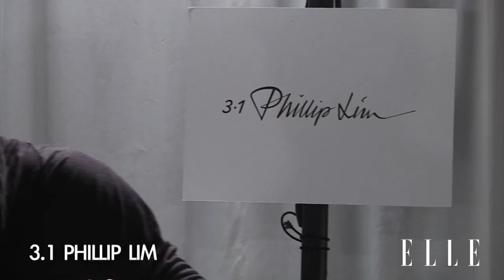3.1 Phillip Lim - Fall 2014 RTW - ELLE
Fall 2014 runway footage from the show.

3.1 Phillip Lim - Fall 2014 RTW - ELLE